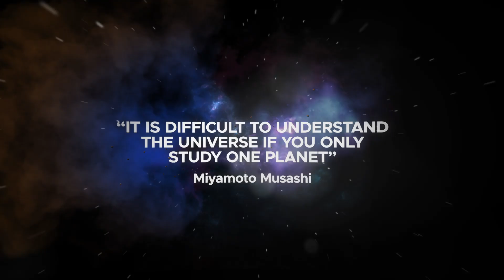After Effects Template - Across The Universe | After Effects Videohive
Features
4K (3840×2160), Full HD
After Effects CC18 & above
Duration: 32 sec.
Trapcode Particular v 18.0.0 is required!
Easy customization
Tutorial included